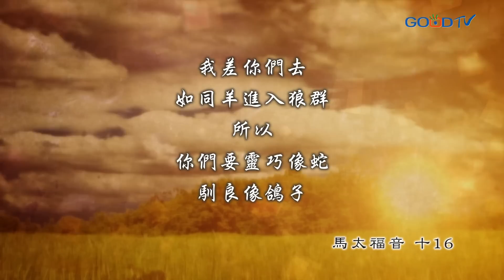【禱告, I PRAY】為難以相處的人禱告（馬太福音 10:16）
差我進入職場的主
祢呼召我進入職場
要為祢得人
卻有如羊入狼群
求主保守我的身心靈
不讓狼群傷害我
保守我在惡者掌管的世界中
謹慎自守
讓我靈巧機敏
有如蛇見禍躲藏
遠離人暗設的陷阱
也懂得保護自己
不受詭計的傷害
在我不能掌控的處境中
求主保守我馴良如鴿子
正直良善
不與人爭鬧，也不同流合污
有聖靈所賜的智慧分辨真假
保守我看似軟弱
卻堅守真理與愛心的原則
以溫柔對待心懷苦毒
渾身是刺的人
用愛心包裹心靈受傷
卻傷人害己的人

求主使他們蒙憐恤、得醫治
因祢的救恩脫胎換骨
成為祢草場的羊
奉主耶穌基督的名
阿們!